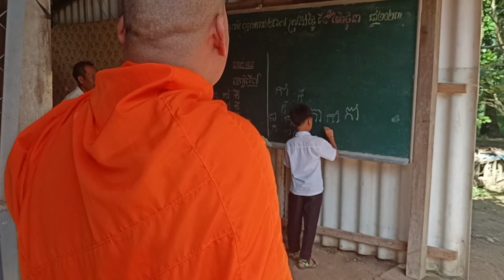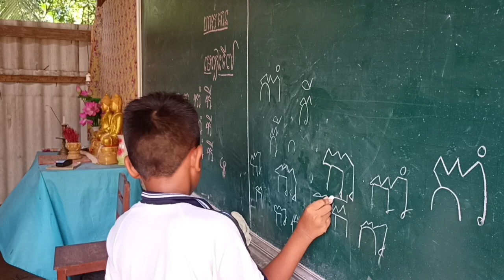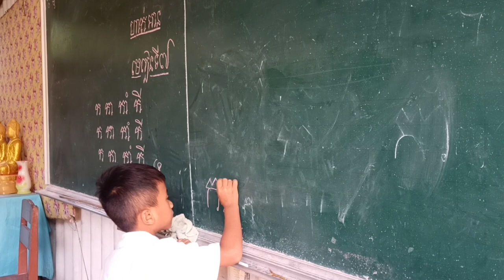សាលារៀនអក្សរខ្មែរ| Trường học Tiếng Khmer| Xom Mêpăng| Cầu Kè